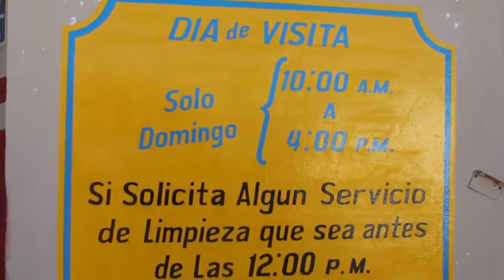CIAD Cananea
CIAD Cananea se consolida como una institución certificada que brinda tratamientos a personas que se enfrentan a las adicciones. Piden apoyo para realizar su posada y ropa para comunidad vulnerable.